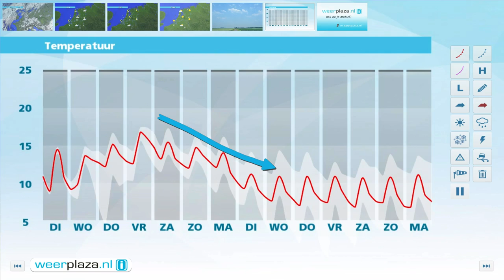Weerbericht maandagmiddag: Dinsdag veel zon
De zon schijnt geregeld, maar er zijn ook sluierwolken. Met een zwakke tot matige zuidelijke wind wordt milde lucht aangevoerd waardoor het 14 graden wordt op de Wadden tot 17 in het zuidoosten. Vanavond en vannacht klaart het verder op en landinwaarts kan een mistbank ontstaan. Het wordt koud met minima lokaal rond 5 graden. Morgen schijnt de zon een groot deel van de dag en stijgt het kwik naar 15 tot 17 graden. Woensdag neemt de bewolking toe en gaat het vanuit het noordwesten regenen.